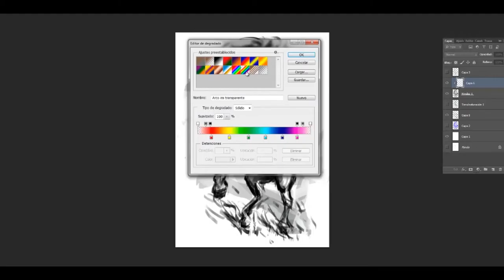Brave Horse - Speed Painting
You love horses and you know it!
This is the Speed Painting of our new Tshirt.
Like if you want more like this.